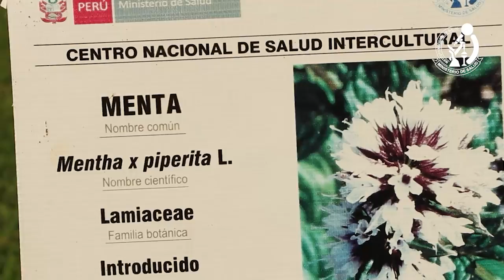Salud Verde: Plantas medicinales a tu servicio - La Menta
El biólogo investigador Jorge Cabrera, especialista en Botánica del Instituto Nacional de Salud nos comenta sobre las propiedades y beneficios de la planta del eucalipto. Salud Verde es una iniciativa del Centro Nacional de Salud Intercultural del Instituto Nacional de Salud.